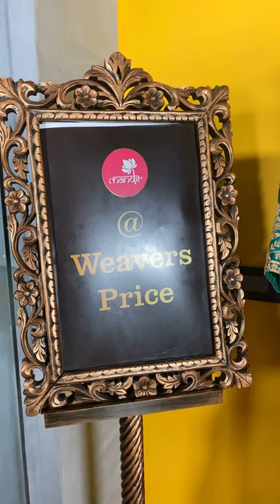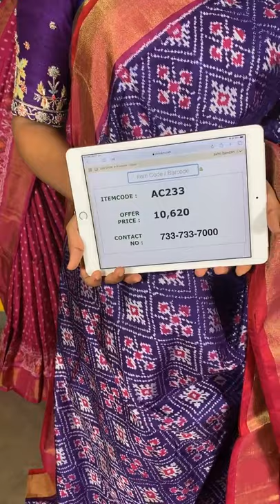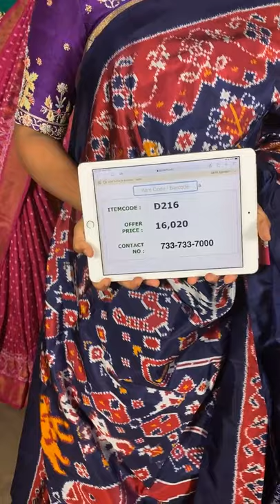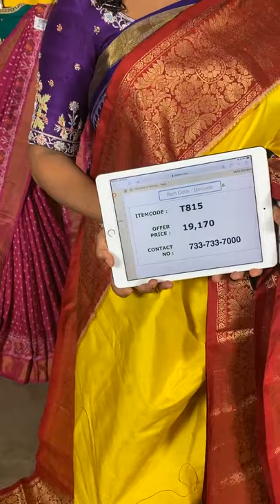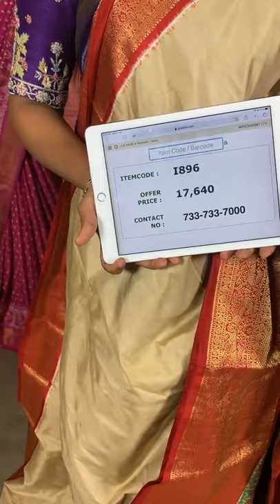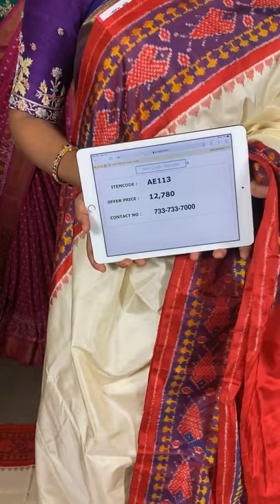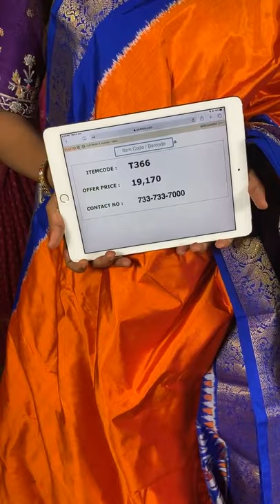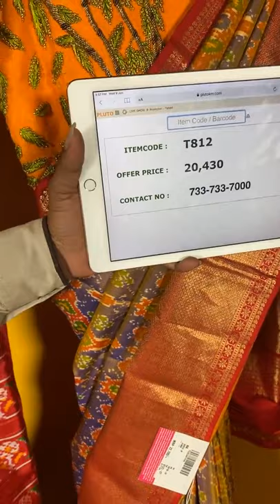EXCLUSIVE IKKAT SAREES COLLECTION @WEAVERS PRICE VALID FOR 24HRS ONLY | Brand Mandir